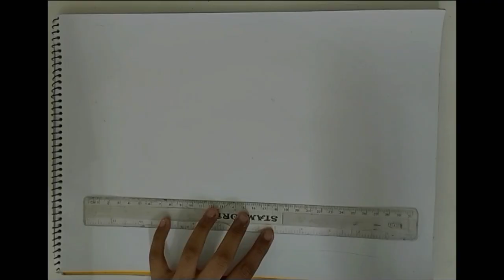সহজ নিয়মে স্মৃতিসৌধ আঁকানো/How to draw memorial.